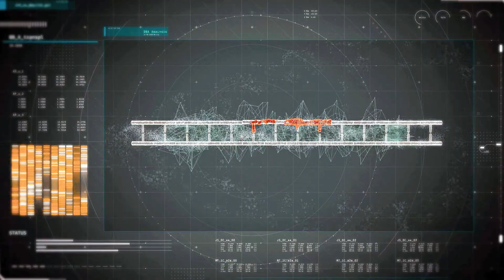The woman contracted the zombie virus just because she underwent plastic surgery.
Rabid(2019)

This film, directed by Canadian filmmaker David Cronenberg, primarily depicts the horrifying rabies-like disease. Infected individuals exhibit symptoms such as green fluid from the mouth, glowing eyes, and a tendency to bite others indiscriminately. Several hours after infection, they succumb to an inevitable demise. The renowned American "sex" star Marilin Chambers plays Miss Rose, who, during her childhood, suffered from the rabies-like disease. After a car accident, the virus resurfaces, causing an incredible development: a mouth grows under her armpit, containing a flexible proboscis used to pierce others and suck blood. Consequently, as she feeds on one victim after another, she rapidly spreads the rabies-like disease, turning the city into an instant hell filled with mad beings.